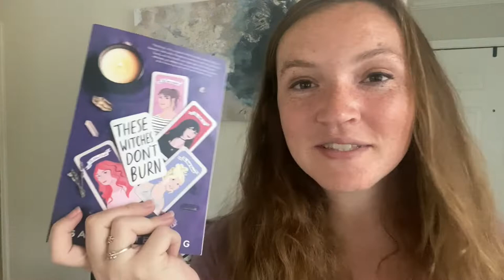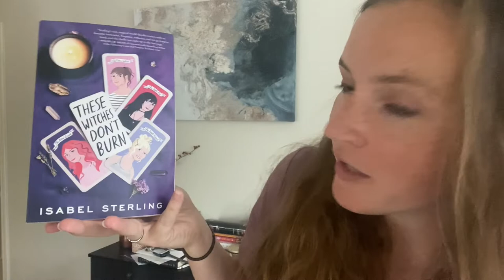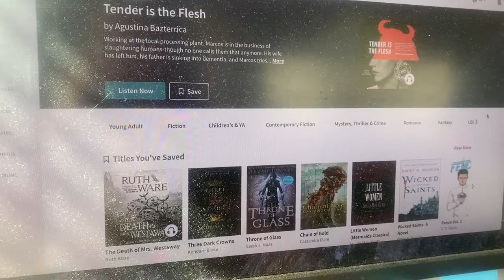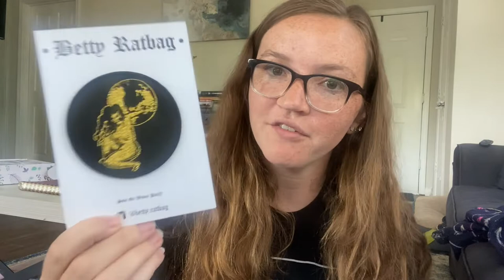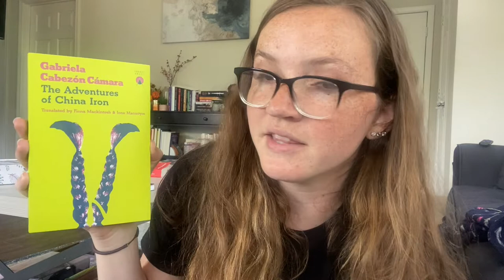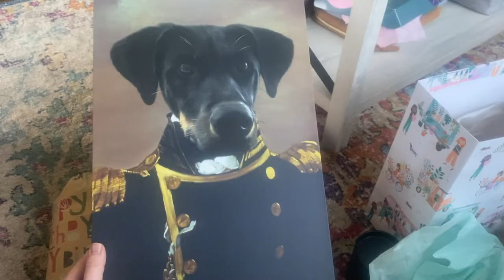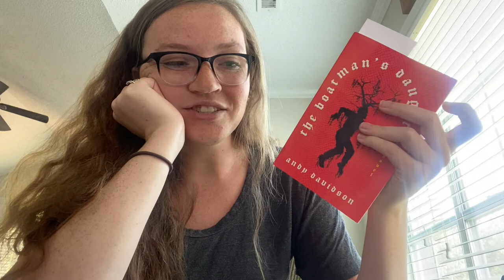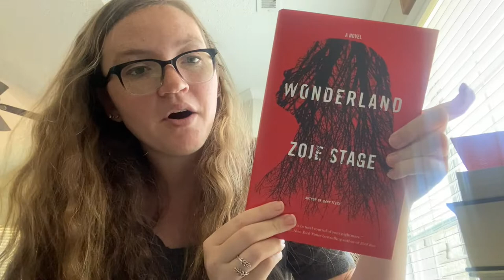SUMMERWEEN Reading Vlog (pt. 1) // book unboxings & a DNF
This is part 1 of my reading vlogs for the Summerween read-a-thon hosted by Gabby from Gabbyreads and Olivia from Oliviareadsalatte. I read some spooky books, get disappointed by some books, do a mini-haul, and an unboxing.

Are you participating in Summerween? What are you reading? Is it going better than my week lol (the bar is low)